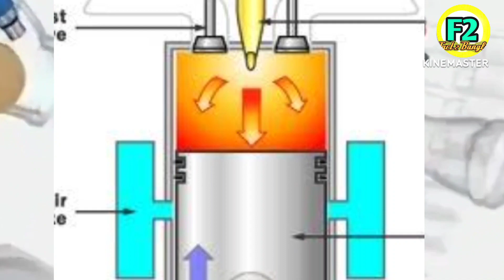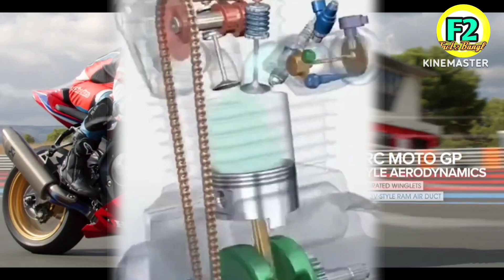আপনি কি বাইকের সিসি সম্বন্ধে জানেন 🤔 What Is CC In Bike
This Is A Video About What Is CC In Bike...